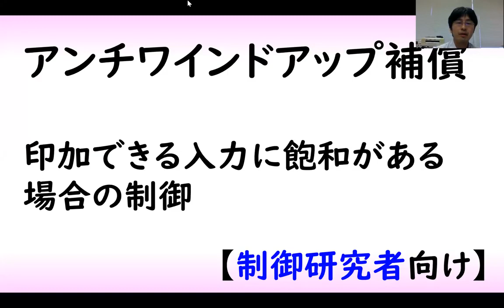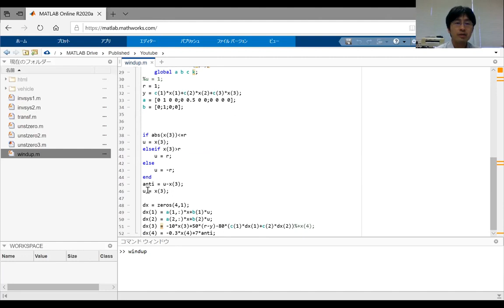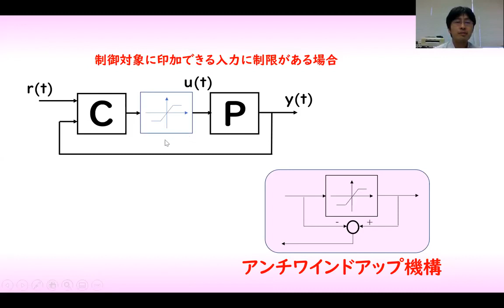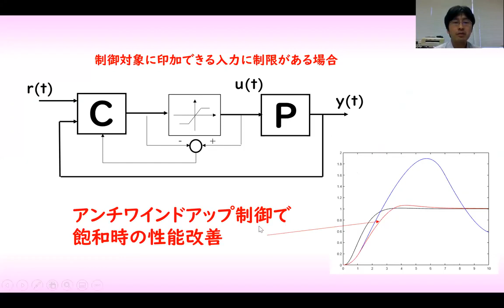【制御工学】アンチワインドアップ制御（制御理論#9）✅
入力飽和を持つシステムの制御では、アンチワインドアップ機構が有用です。ここではアンチワインドアップ機構によりワインドアップ現象を防ぐための方法を紹介します。

Matlabシミュレーションで効果を検証します。

１．伝達関数ベースの制御

２．状態方程式ベースの制御

１．非線形システムの制御
２．ロバスト制御
３．制御系への極や零点の影響
４．ビークルの制御
５．その他（ノルムの説明、歴史上の人物等）

１．ロバスト制御（モデル誤差抑制補償器を用いた系のロバスト化）
２．量子化制御（信号の量子化誤差）
３．状態オブザーバの研究
４．ビークル（自動車）の運動制御、自動運転

になります。

入力飽和を持つシステムに対するアンチワインドアップの説明をする動画でした。